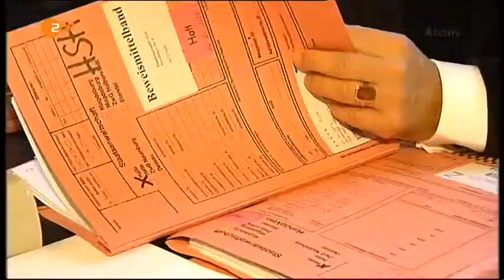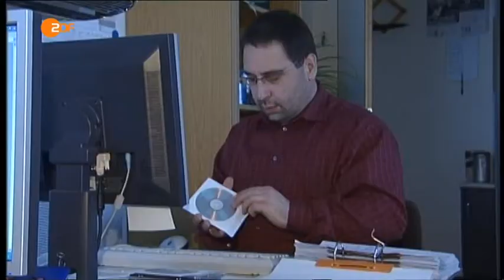Heute ZDF 19 Uhr - 03-Sep-2009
Heute ZDF 19 Uhr 03 September 2009 LKA Magdeburg Kinderpornojaeger u Staatsanwalt Peter Vogt will zuruecktreten, weil zu viele Faelle liegenbleiben.